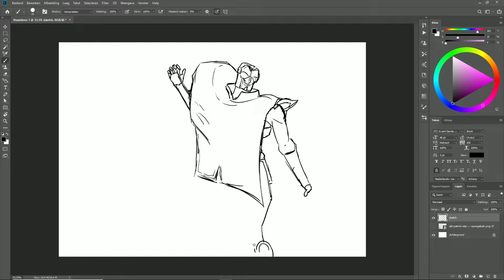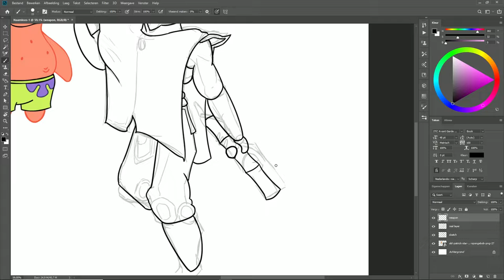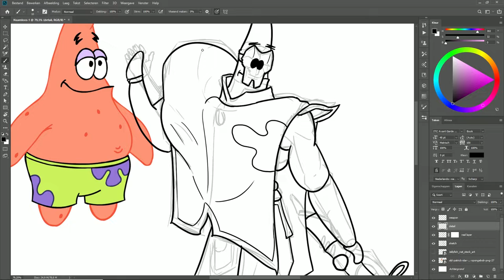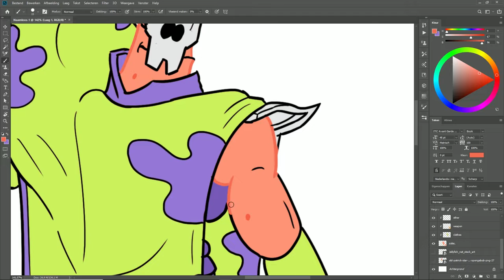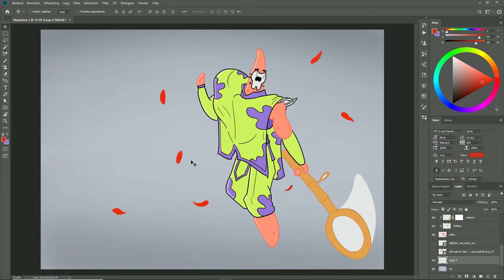Drawing Patrick as a League of Legends Champion PART 10 Jhin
In this Video I will show you a Speedart of Patrick as Jhin; The Virtuoso

The challenge in drawing Jhin is his simplicity. Although he looks quite difficult to draw, his details are not as prominent or as necessary as Kassadin is for example. I think that Jhin is a very original design and has a good place in the game.

This video was and still is inspired by the subreddit r/LeagueofMemes in which you were supposed to draw over a picture of Patrick with your favorite League of Legends champion. In this series I try to create at least one new League of Legends champion a day as if they were wearing a Patrick skin. If you want to watch the other League of Legends Speedarts that I have done, they are in the playlist below:

I'm really trying to be consistent, so showing your support on the channel is greatly appreciated!

PS: If you're wondering why I'm making this video, the channel name says it all..